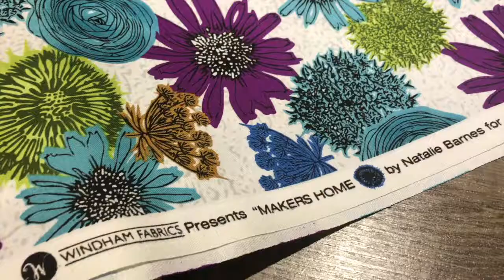小野布房拼布教室-品牌印花布【製造花】WINDHAM FABRICS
【製造花】

一次又一次使用的獨特印花，享受多色花香
兩款顏色（藍色及紅色）

**  提醒您，照片會因拍攝光線和個人顯示器有所不同  **